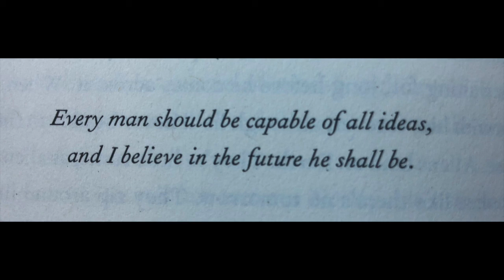Garvies 11 29 19 - Lunar MIx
rough audio mix off the board from Shop Hop 11-29-19